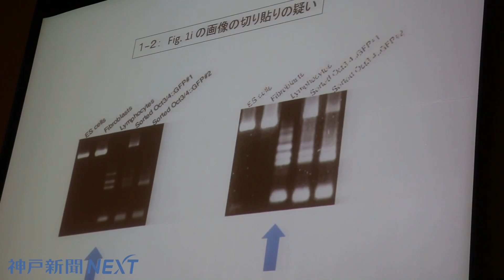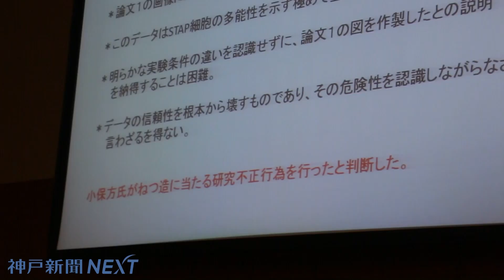ＳＴＡＰ細胞、理研調査委最終報告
理化学研究所の小保方晴子研究ユニットリーダーらが発表したＳＴＡＰ細胞の論文問題で、疑惑を調べていた理研の調査委員会が１日、都内で会見し、小保方氏に画像のねつ造や改ざんの研究不正が２件あったとする最終報告を公表した。これに対し小保方氏は不服を申し立てる方針。申し立てを受ければ、調査委が再調査を行うかどうか審査する。理研は論文の取り下げを著者に勧告する。